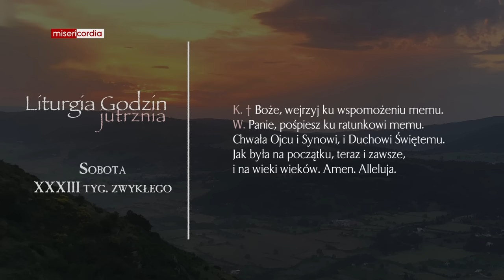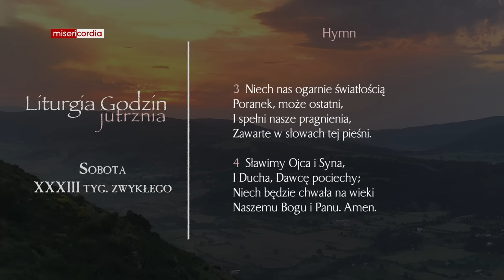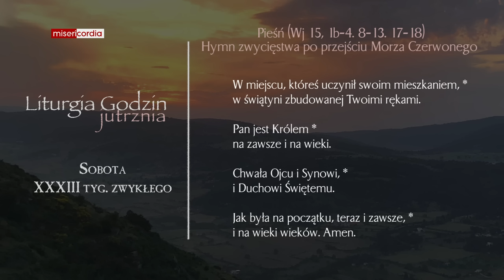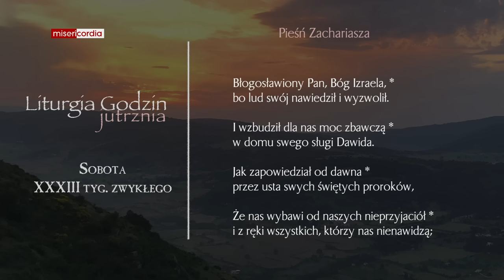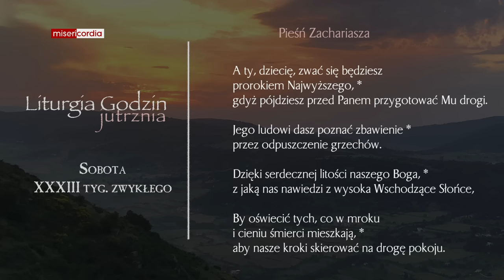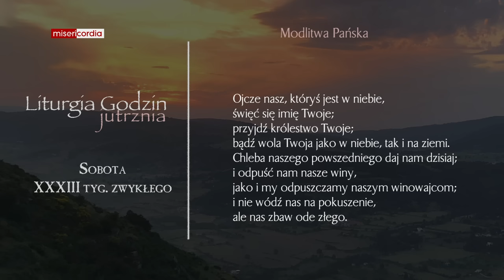Liturgia Godzin | Jutrznia | Sobota, XXXIII tyg. zwykłego